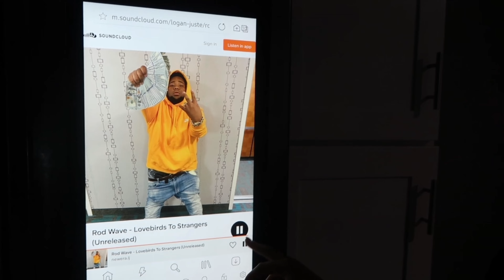VLOG| KIRA’S BDAY,BRUNCH,BOWLING,HIBACHI ETC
Click bell notification to be alerted for the new upcoming videos love u guys ❤️‍🔥

If you liked this video be sure to check out my previous videos:

Amazon store front